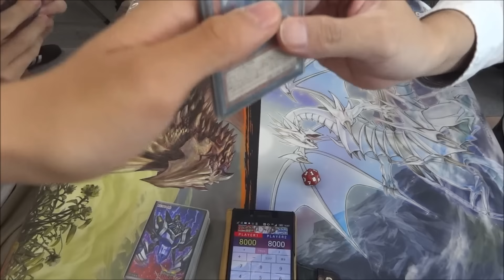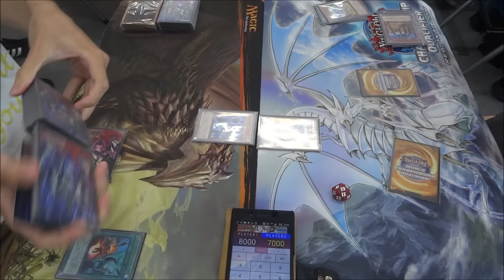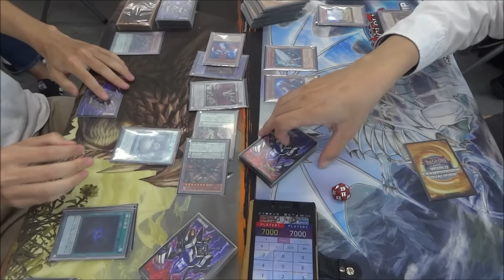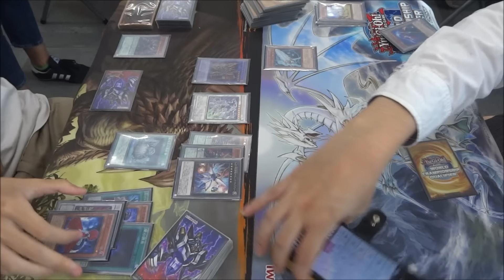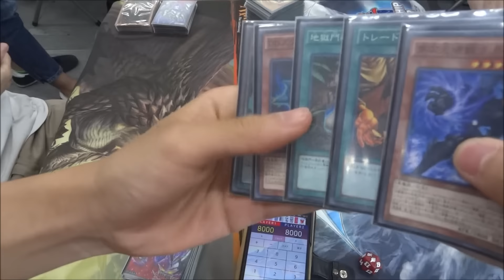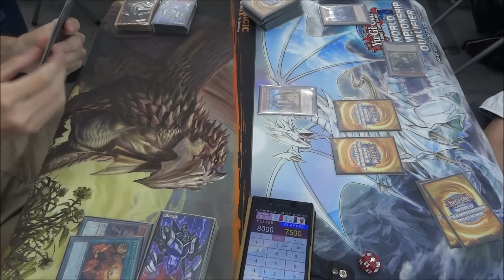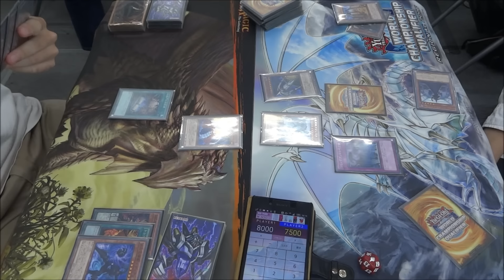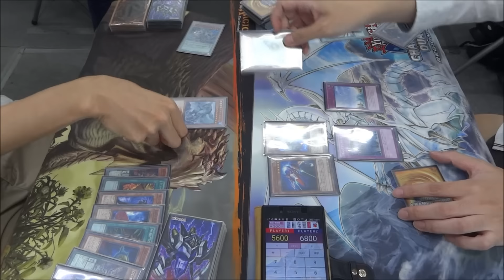【遊戯王】フリーデュエル其の86「DD壊獣」vs「AF命削りKozmo」【デュエル動画】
フリーデュエルです。

左　タイゾーさん（DD壊獣）
右　wktkさん（アーティファクトコズモ）